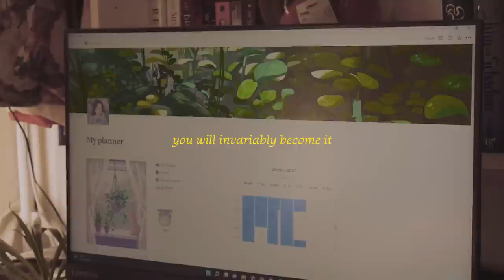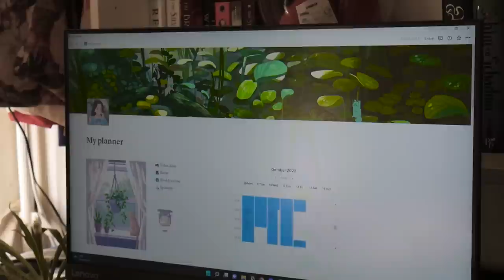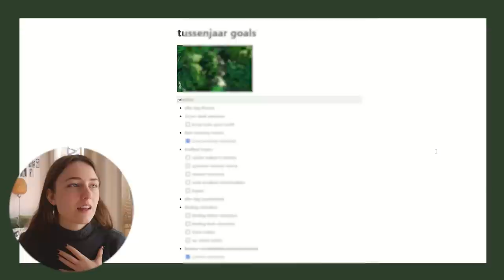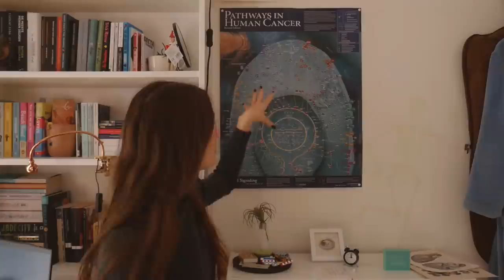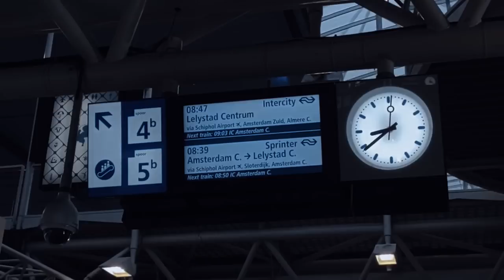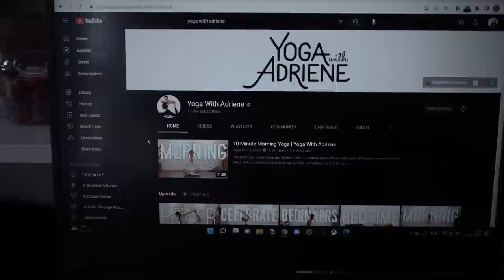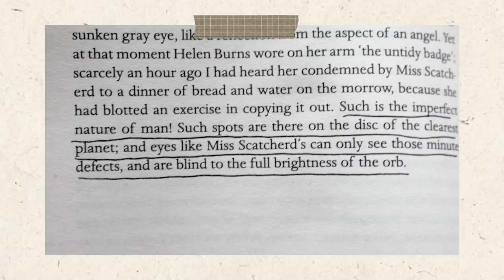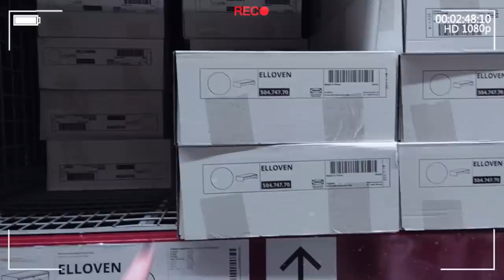organising bc i don't know what to do with my life, gothic books & volunteering 🦋 vlog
in this vlog i try to get my life together at least a little bit.

00:00 life update
2:23 cleaning up
3:41 organising my goals
6:31 wall decor
9:43 volunteering day
15:44 reading jane eyre
17:47 refreshing my space

Midnight Stroll [Relaxing Study Music] by Ghostrifter Official
Morning Station by Tokyo Music Walker